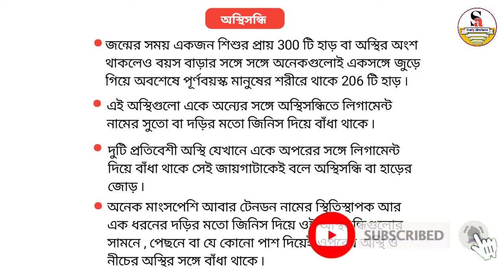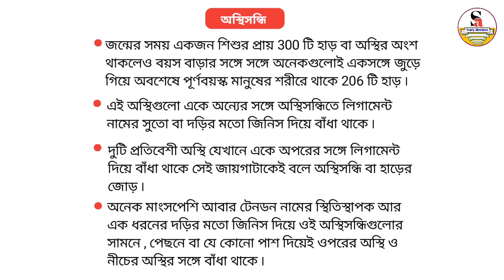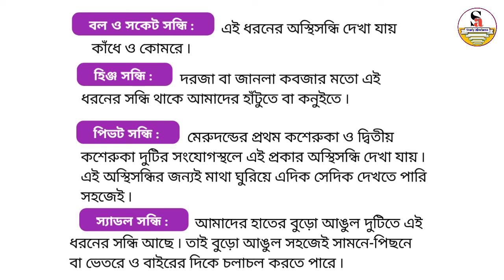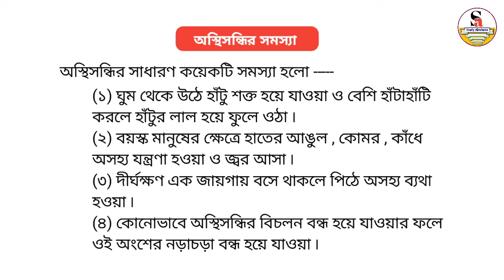Primary TET Evs 2022 , part 44 | EVS (পরিবেশ ও বিজ্ঞান) Preparation 2022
EVS_Preparation_Class-No_44
পরিবেশ_ও_বিজ্ঞান_Class-6_Primary_Tet_Preparation
Study_Alochona_Tet_Preparation-2022

যেভাবে Preparation নিয়ে 2017 Primary TET Qualify করলাম তার Details আলোচনা + 2022 Primary TET প্রস্তুতি কীভাবে নিতে হবে , কোন বইগুলো পড়তে হবে .